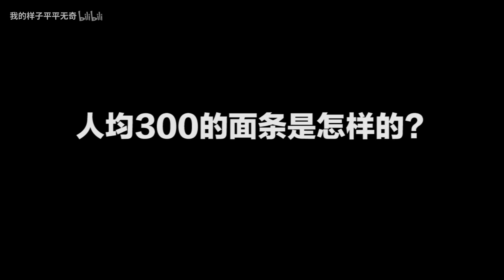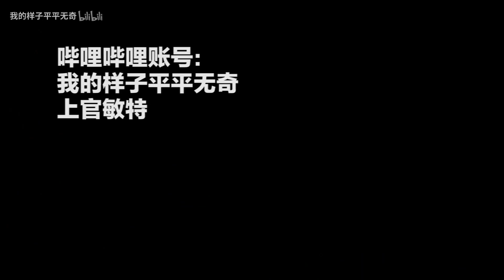【vlog】吃一份888元的超豪华面条是怎样的体验？